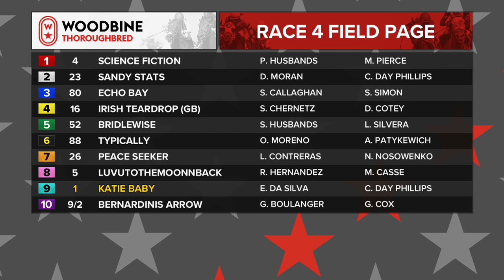Woodbine, June 15, 2018 Race 4